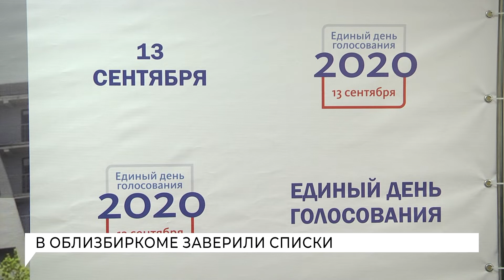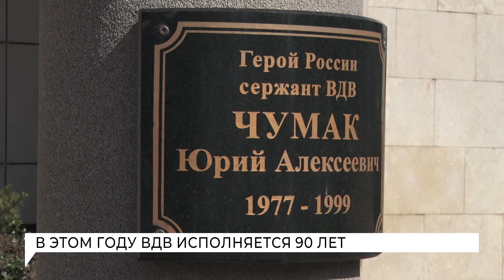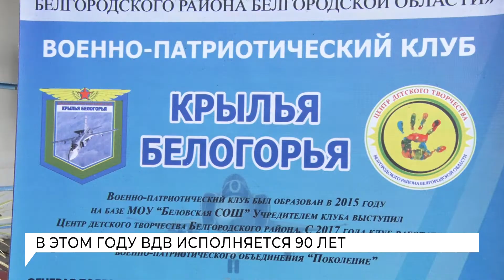К этому часу. Белгород. Новости от 31.07.2020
Таймкоды:
00:16 В регионе сняли еще больше ограничений
01:04 В Белгородскую облдуму партии выдвинули 420 кандидатов
02:05 Войскам Дяди Васи 90 лет
06:50 Праздник микрорайона
10:27 Таврида ждет Белгород